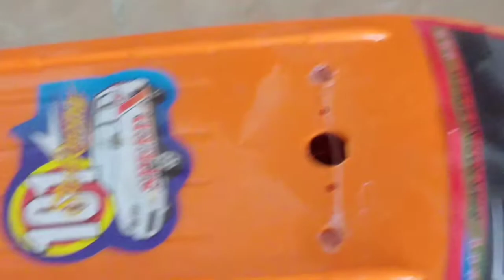Let's Go Pickin For Pull Back Cars - Remote Control Car motorcycle helmet